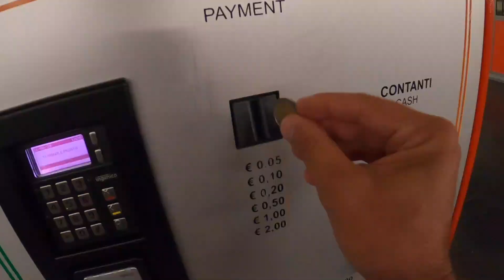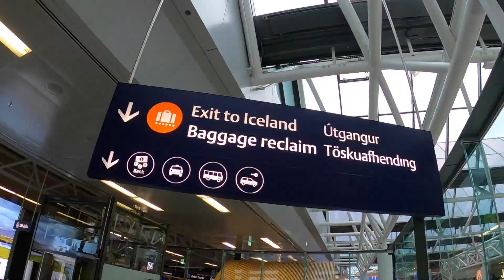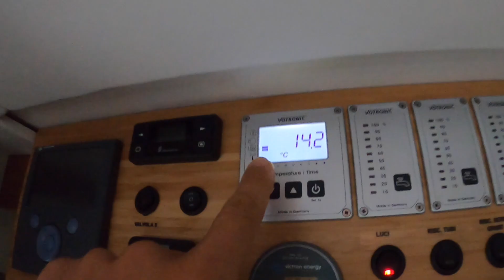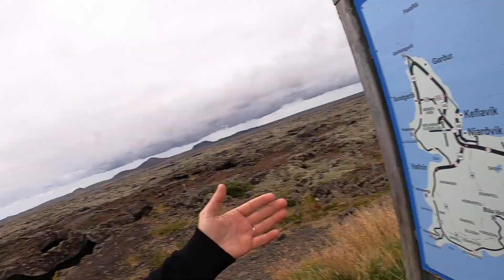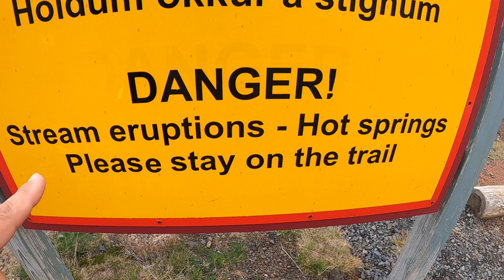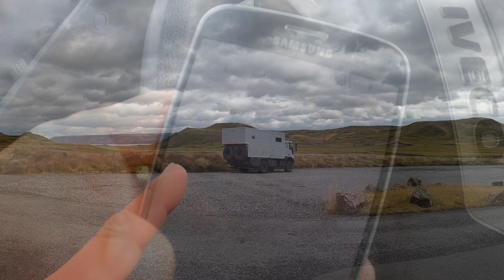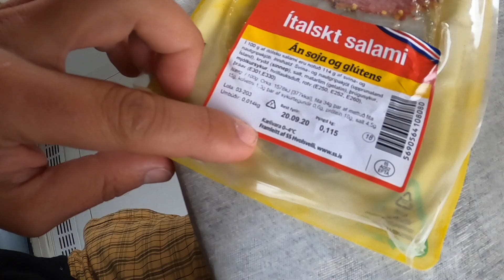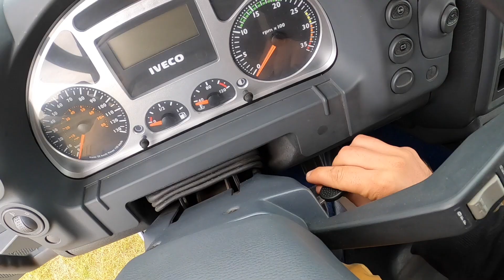Ripartiamo da qui | vivere su un camion 4x4 facendo il giro del mondo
Ripartenza: Episodio 1. Dopo il giro d'Italia la ripartenza verso il Messico, dove ci aspetta Valentino, e quindi verso il proseguo del nostro giro del mondo prevede una tappa molto speciale. Raggiungere questo paese per noi sarebbe stato difficile, ma come diciamo sempre, mai dire mai. Quindi diamo il via a questa ripartenza CON UN VIAGGIO NEL VIAGGIO🙏

Mauro maciocco
Massimo Graziani
Giuliano Marinello
Andrea di Nicola
Sebastian Sestac
Giancarlone 71
Simone Traunero
Alessandro Baretta
Sergio Cuccolo
Antonio Minardi
Domenico Motta
Nicolò Richeri
Paolo Petazzoni
Umberto Carnicella
Daniela Casula
Massimo Colizzi
vvaccarono
ARCONATEFORUM
Davide Tagliacarne
Wiz_1974
Daniele Comparin